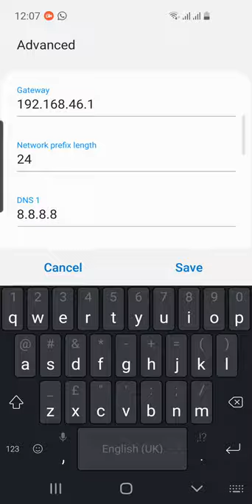How to Set a Static IP-Address for Wi-Fi on Android